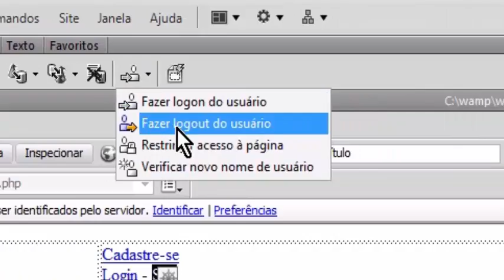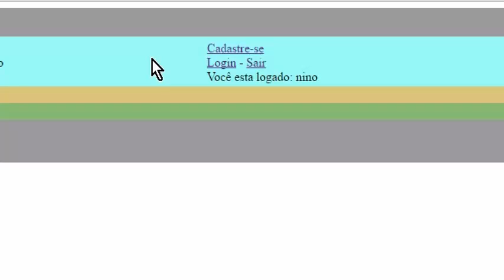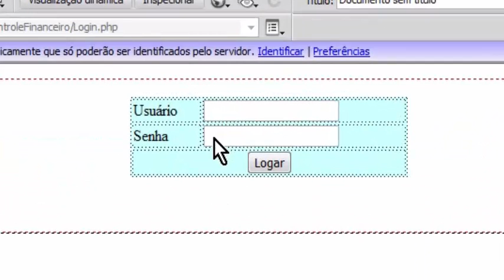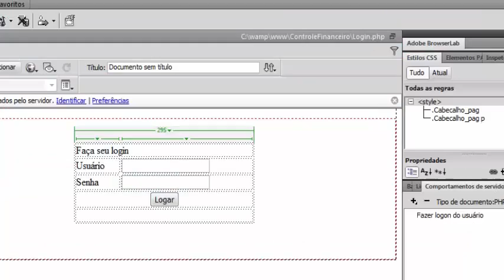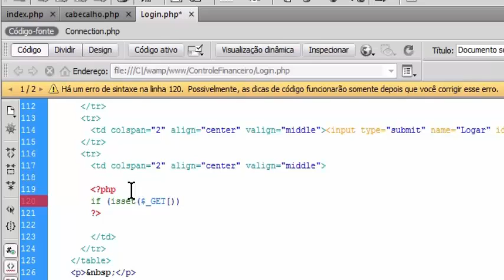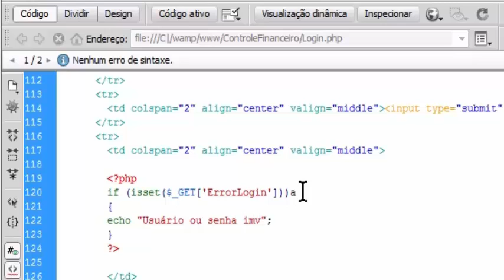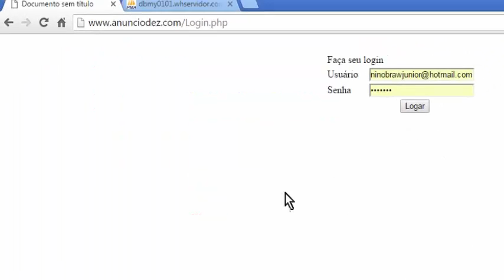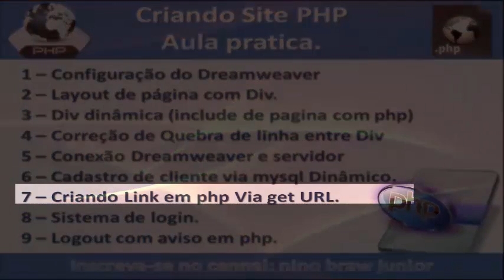Site em PHP com DreamWeaver - Logout com aviso em php 9/9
Esse vídeo vai ensinar a fazer logout.
Ou seja assim que o usuário se cadastre faz login..
bem claro ele tem que fazer logout para sair